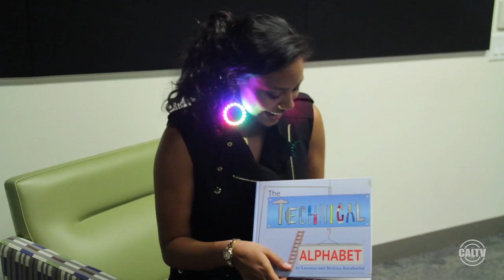An Interview with Lavanya Jawaharlal: UC Berkeley Student and co-founder of STEM Center USA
Lavanya Jawaharlal, an inspirational engineering major at UC Berkeley shares her experience as the co-founder of STEM Center USA, an after school program that helps students in K through 12th grade expand their horizon and knowledge in the STEM field. She also talks about her time on ABC's Shark Tank.

All rights and privileges for Shark Tank Footage are proper of Disney-ABC Television

Credits:
Reporter: Julia Swan
Producers: Julia Swan, Hannah Brandt, Allie Green
Cinematographers: Lianette Alnaber, Noelle Lucchesi
Editor: Darold Henderson